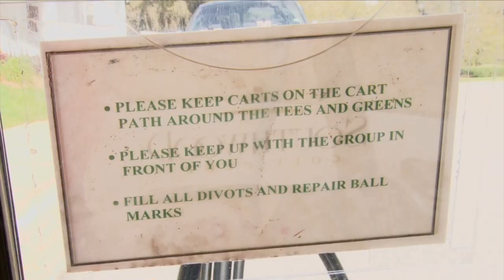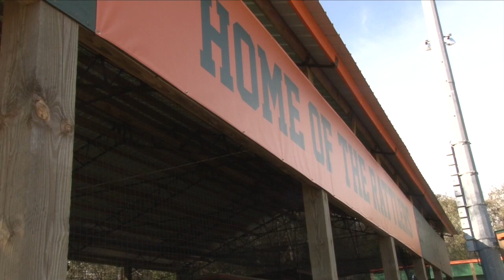Ashley Jackson's Sports Reel 5.17.2017